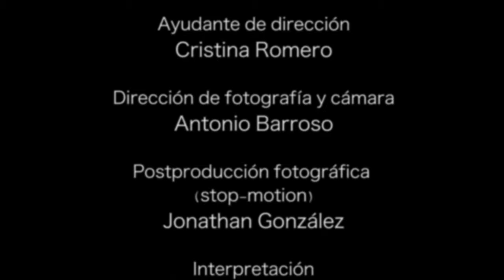El globo y el mar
Reflexión audiovisual sobre el instinto, el cambio y el viaje. ¿Qué somos y dónde vamos?